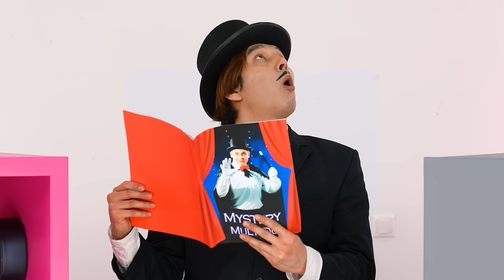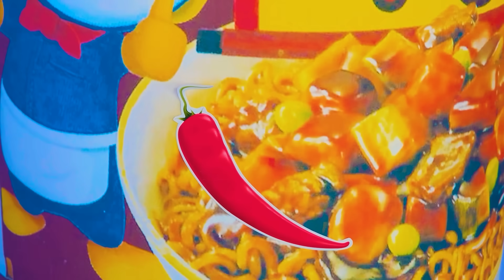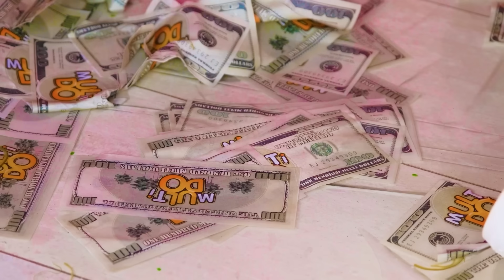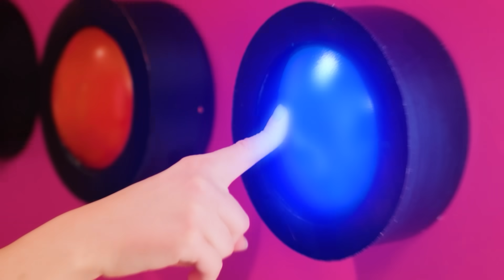Izazov od 1000 Tajanstvenih Dugmadi Samo 1 Vam Omogućava Da Pobegnete | Ludi Izazov Trend DO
Vaša budućnost zavisi od svakog izbora koji napravite! Okušajte sreću u našem novom izazovu!